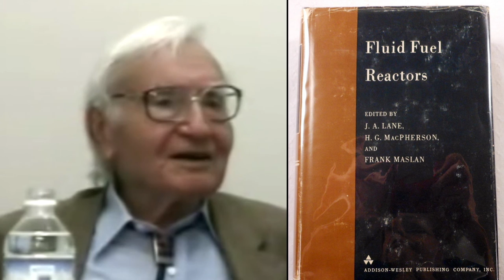0h50m29s05f Kirk Sorensen asks Alvin Weinberg a Question on Molten Salt Reactors - TR2016a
From cyberspace, from Kirk Sorensen, who is with the NASA Marshall Space Flight Center.

He would like for you to comment on the Molten Salt Reactor program.

Alvin Weinberg:
The molten salt people included the most famous figures in nuclear energy, in particular Eugene Wigner, are all dying off.

We don't have people building molten salt reactors now.

The Molten Salt Reactor Experiment was one of the most important and, I must say, brilliant achievements of the Oak Ridge National Laboratory.

And I hope that after I'm gone people will look at the dusty books that were written on molten salts and will say-

Hey, these guys had a pretty good idea let's go back to it.